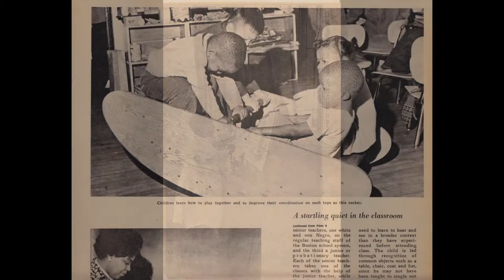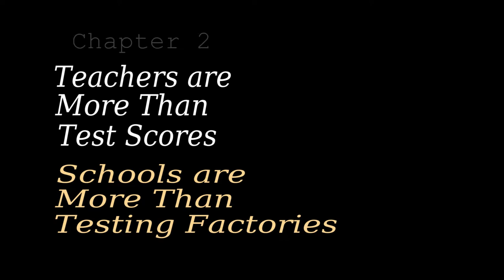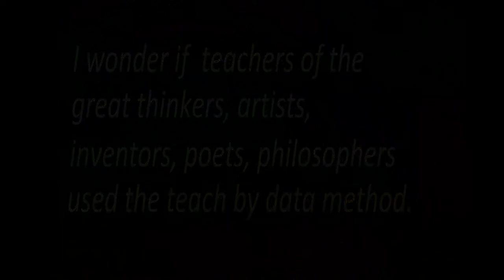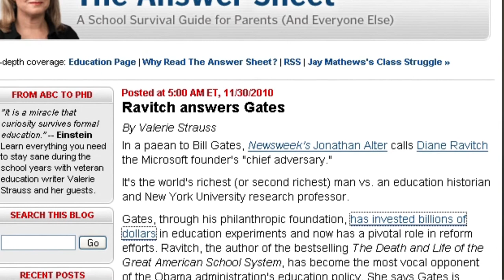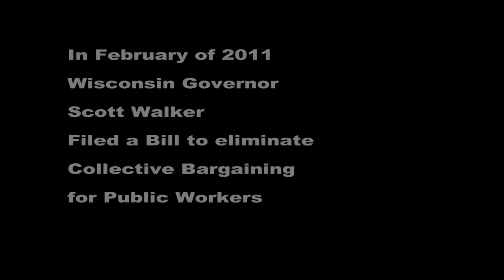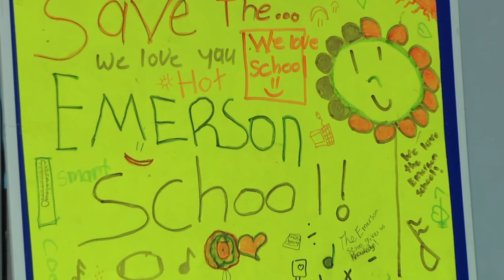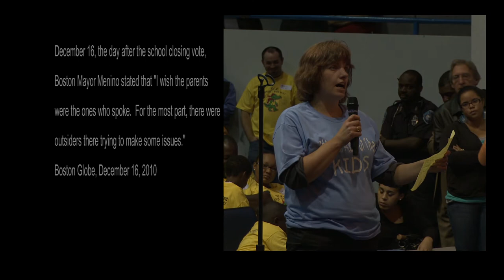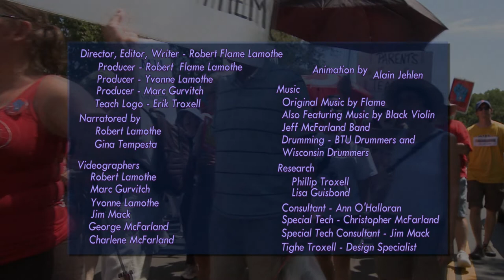TEACH - Teachers are Talking, Is the Nation Listening-New Director's Cut-Oct. 25,2022-(Orig.Ver)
TEACH, Teachers are Talking, Is the Nation Listening? is a film that features conversations about the art of teaching and learning by teachers themselves. TEACH brings an important perspective to the national education debate that is currently being dominated by a corporate led agenda to privatize and profitize education and blame teachers for everything that is wrong with education in this country. This movie takes on many questions about No Child Left Behind, high stakes testing, unequal distribution of education resources, and schools dominated by data and test driven curriculum instead of providing an education that is dynamic, creative, exciting, and joyful.
 As I state in the movie, every day in the media we hear from the businesses, thinktankers, politicians, and administrators, this movie is about those who don't usually get heard. Many education movies that distort the truth and promote a business view of education have millions of dollars to promote their misinformation about education, please help us get this movie out to everyone in the country.